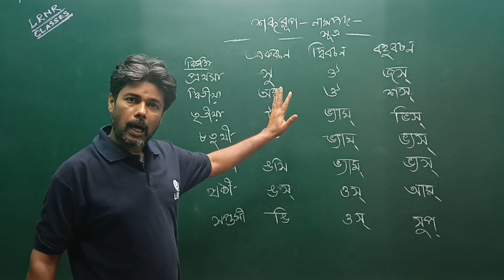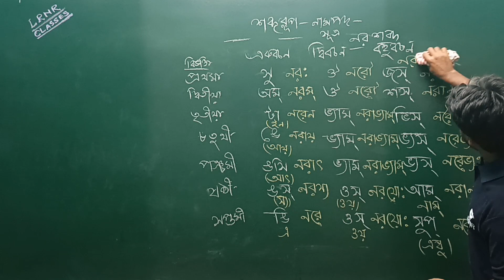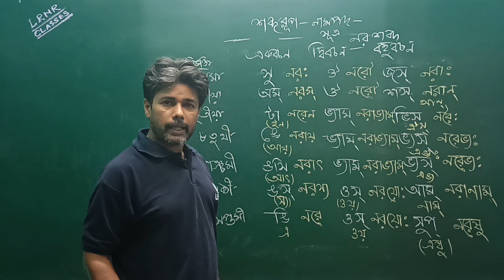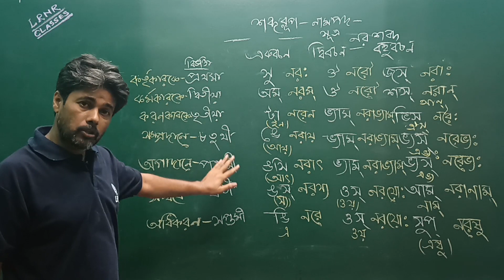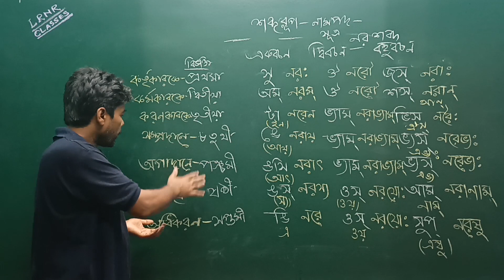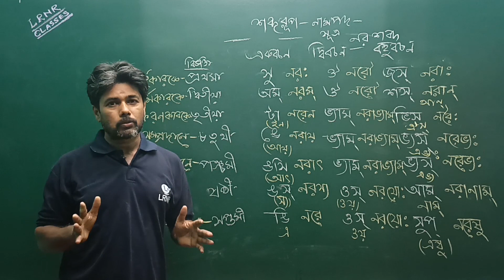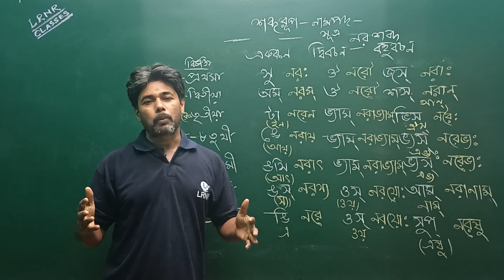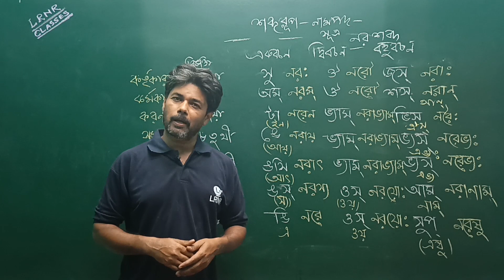শব্দরূপ ও নামপদ সংস্কৃত সপ্তম শ্রেণি | Sobdorup O Nampod Class 7 Sanskrit Grammar | LRNR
সংস্কৃত শব্দরূপ class 7 | Sanskrit sabdarupa in bengali | Sobdorup O Nampod Class 7 Sanskrit Grammar | সপ্তম শ্রেণি সংস্কৃত ব্যাকরণ  শব্দরূপ ও নামপদ  WBBSE Board | LRNR Classes | Rajib Sir

এই ভিডিও তে সপ্তম শ্রেণির সংস্কৃত ব্যাকরণ ‘শব্দরূপ ও নামপদ’ অধ্যায় এর সম্পূর্ণ আলোচনা করা হয়েছে । In this video you will get a detailed explanation of the Class 7 Sobdorup O Nampod Class 7 Sanskrit Grammar.

WBBSE Board Class 7th ( সপ্তম শ্রেণি ) Sanskrit (সংস্কৃত) শব্দরূপ ও নামপদ  || LRNR Classes Online Video Classes of Sobdorup O Nampod || Sanskrit Class 7th Sanskrit Sobdorup O Nampod Online Video Lessons in Bengali West Bengal Board Class 7th Sanskrit Sobdorup O Nampod || || LRNR Classes

 সপ্তম শ্রেণির সংস্কৃত ব্যাকরণ, সপ্তম শ্রেণি সংস্কৃত ব্যাকরণ, online video classes of sobdorup o nampod